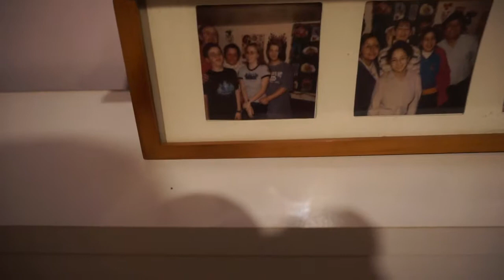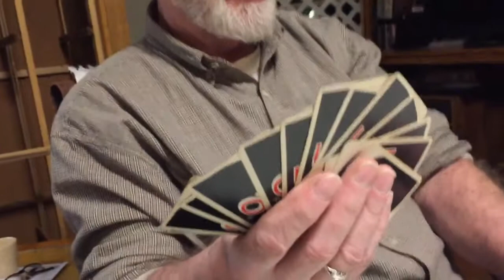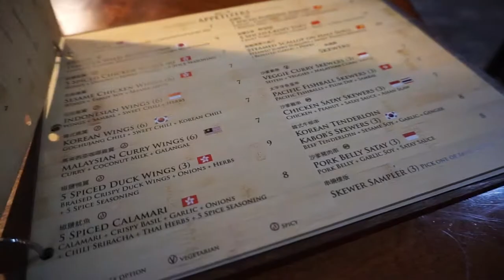Two Bakeries and a Funeral// February 2019 Vlog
In February, we went back home for my Grandpa's funeral. After lunch at the Chicago Diner, we met my parents back at his house to help move some furniture.  A former co-worker hosted a Galentine's Party. We tried the new black raspberry donut from Graeter's. We went out for lunch at The Pacific Kitchen and picked up cookies from Fat Ben's Bakery.  We wrapped up the month with an advance screening of Greta.